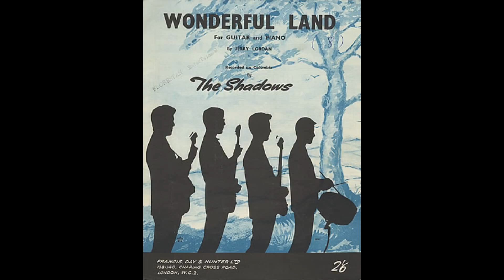Wonderful Land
Recorded by Spike using Fender 64 reisssue into TVS3 to Vox Tonelab to
PC.

Spike